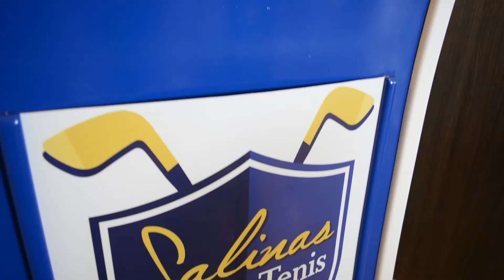Quinta Jornada II Torneo ITF Seniors G3 Ciudad de Salinas, Copa American Express de Banco Guayaquil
En la penúltima fecha del II ITF SENIORS CIUDAD DE SALINAS COPA AMERICAN EXPRESS BANCO GUAYAQUIL, efectuada el viernes 10 de marzo, se definieron algunos campeones y vicecampeones en diferentes categorías.
El boliviano Edgar Aguirre se coronó  campeón en la categoría 75 años. Aguirre se mostró contento por haber logrado este título, a la vez que agradeció la hospitalidad de  la organización del torneo , y manifestó su interés por participar en los venideros eventos que se organicen en Ecuador.